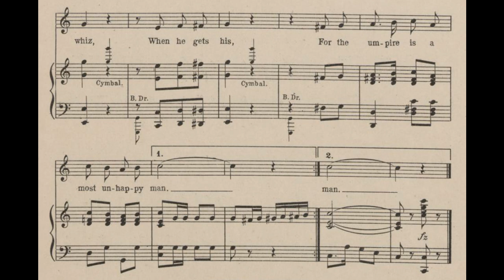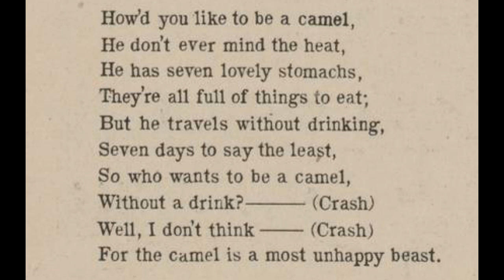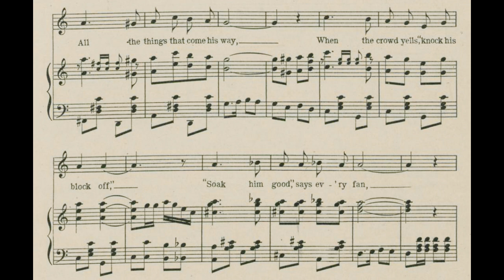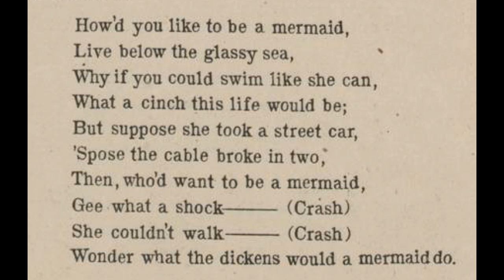The Umpire is a Most Unhappy Man (1905)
From the 1905 musical “The Umpire”.
Words by Hough & Adams.

Lyrics

1. An umpire is a cross between
A bullfrog and a goat
He has a mouth that's flannel-lined
And brass tubes in his throat
He needs a cool and level head
That isn't hard to hit
So when the fans beat up his frame
They'll have a nice place to sit
The only job that's worse
Is driver on a hearse

Refrain
How'd you like to be an umpire
Work like his is merely play
He don't even have to ask for
All the things that come his way
When the crowd yells, "Knock his block off"
"Soak him good", says every fan
Then who wants to be an umpire
The brickbats whiz, when he gets his
For the umpire is a most unhappy man

2. Napoleon and Washington
Were generals of old
Their lightest word moved regiments
And armies we are told
Where'er they led, men followed them
But only came for hire
Just think of all that gratis come
To follow the bold umpire
He leads them with such vim
Because they're chasing him

Chorus
How'd you like to be a camel
He don't ever mind the heat
He has seven lovely stomachs
They're all full of things to eat
But he travels without drinking
Seven days to say the least
So, who wants to be a camel
Without a drink? Well, I don't think
For the camel is a most unhappy beast

Chorus
How'd you like to be a mermaid
Live below the glassy sea
Why if you could swim like she can
What a cinch this life would be
But suppose she took a street car
'Spose the cable broke in two
Then, who'd want to be a mermaid
Gee, what shock, She couldn't walk
Wonder what the dickens would a mermaid do